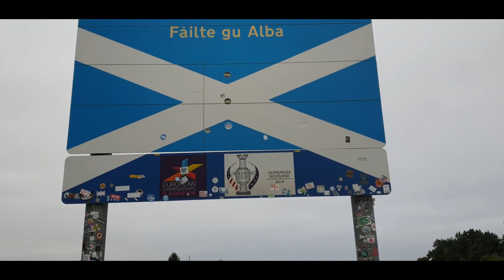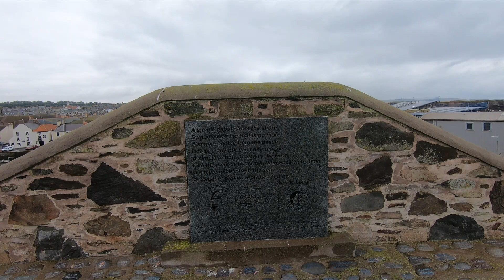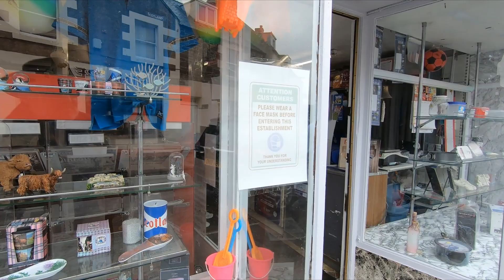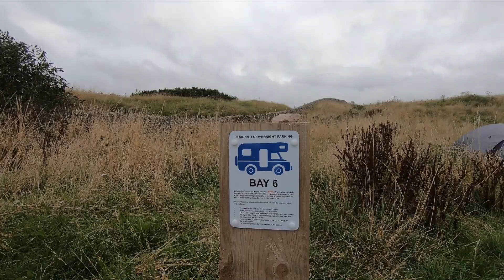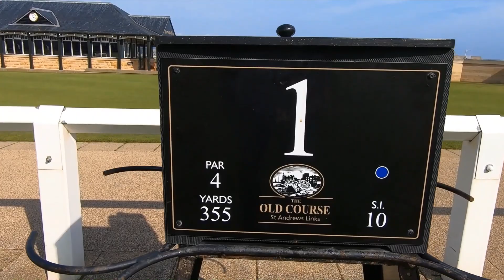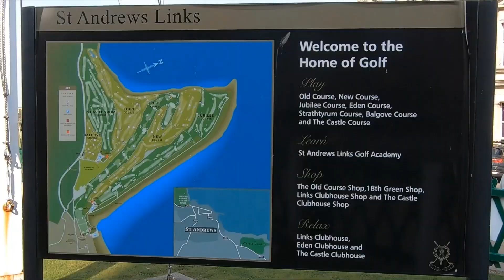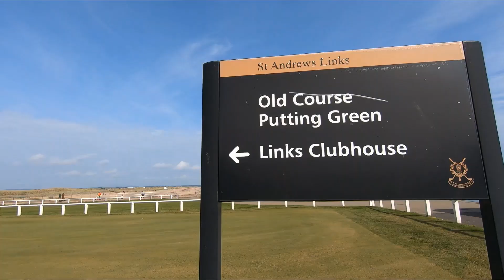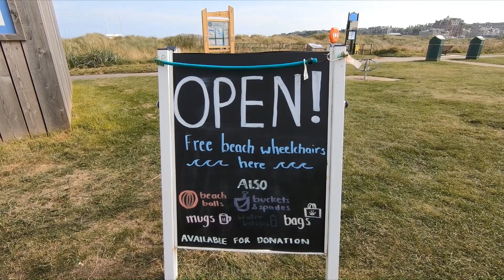85 / Scottish Mini Break / Eyemouth & St Andrews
In this video we travel to Scotland for the first time , taking in Eyemouth and I have finally managed to get to St Andrews , the home of golf.
Also thanks to the kindness of the Scottish people we are told of two amazing park ups with proper parking bays with toilet facilities.
Hope you enjoy and sorry if there is a bit to much from St Andrews but there was a lot more video than was used , I loved it there